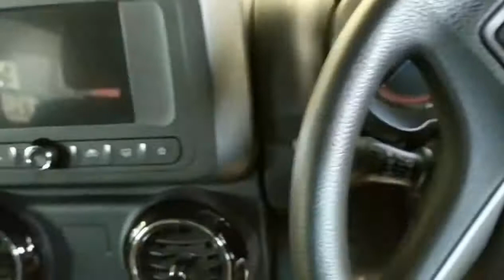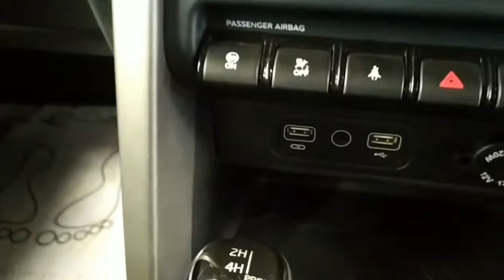MAHINDRA THAR VS TATA SAFARI कौनसी लेना सही होगा? Full comparison| Drag Race | tug of war |features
MAHINDRA THAR VS TATA SAFARI क्या offroad कार लेना सही होगा या practical कार लेना? Full comparison

Any question or suggestions comment them below.